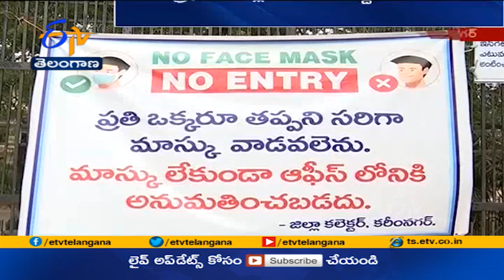Officials Take Steps Avoid Mass Gatherings at Karimnagar Collectorate | View of Rise in Corona Cases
కలెక్టరేట్ .. జిల్లా పాలనా కేంద్రం.. వివిధ సమస్యల పరిష్కారానికి ప్రజలు నిత్యం కలెక్టర్  కార్యాలయానికి వస్తుంటారు. తమ గోడు చెప్పుకొని న్యాయం కోసం వేడుకుంటారు. కరోనా వేళ.. ఇక్కడ పనిచేసే అధికారులు సైతం బెంబేలెత్తుతున్నారు. కరోనాపై అవగాహన కల్పిస్తూనే.. ఎక్కువ మంది రాకుండా జాగ్రత్త పడుతున్నారు. నిత్యం సందర్శకులతో కిటకిటలాడే కరీంనగర్  కలెక్టరేట్  కొవిడ్  దెబ్బకు నిర్మానుష్యంగా మారింది.